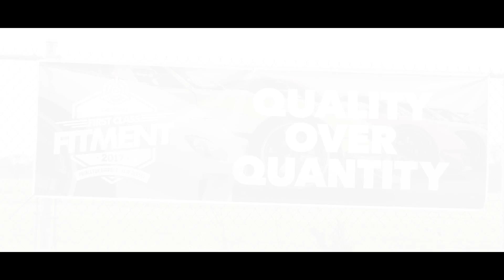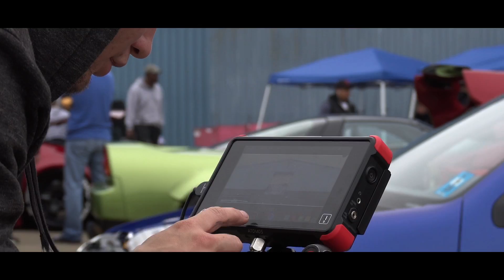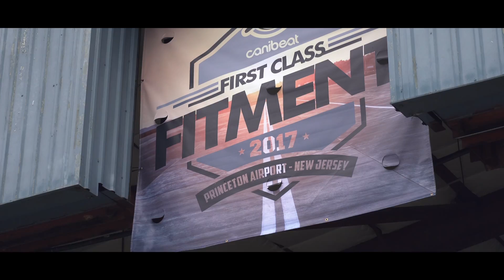Canibeat | First Class Fitment 2017 | DannyheatzMedia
This was my first year attending First Class Fitment and I was blown away. One of the best events I've been to! All these cars were are impeccable with attention to detail in every aspect. Such a diverse group of cars that makes each one unique and unmatched. Can't wait for next year!
-DannyheatzMedia
Songs:
Drift- Astral Planes
In Memoriam- Eris 2.0